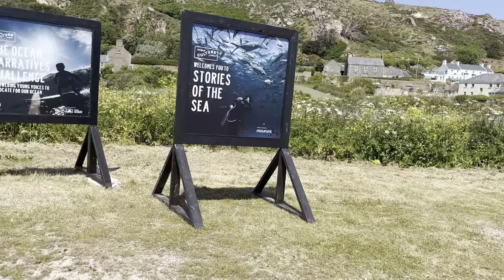Sunny, Long, sandy bean for Ocean week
Sunny beach for Ocean week event